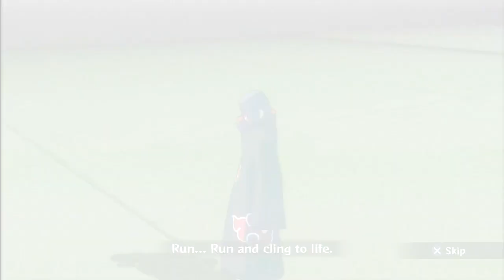Naruto Storm 3: First To Three #13 Ft.MikeAndIke12